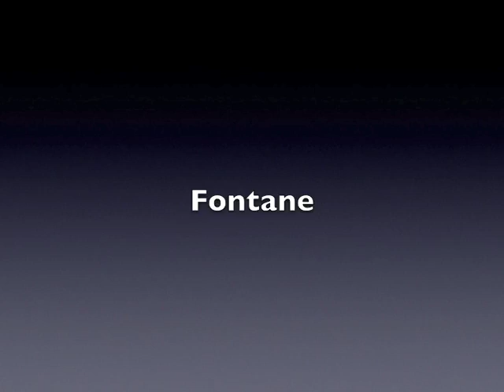giappone 2002 - teaser #4